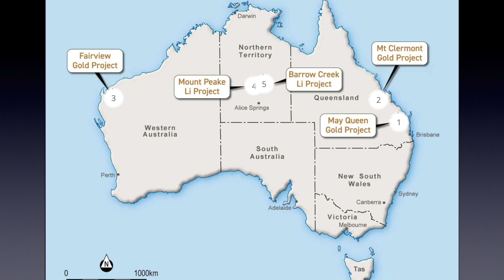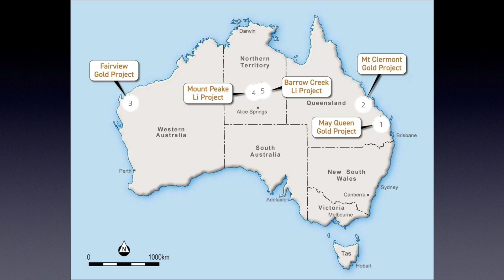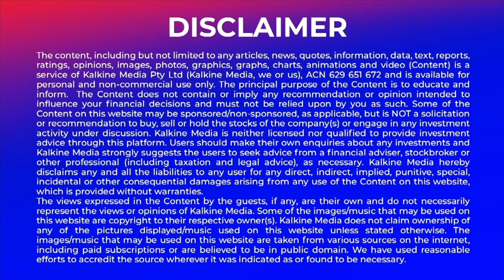Australasian Metals (ASX: A8G) Powering Up Through Diversified Mineral Assets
In this video, I'm sharing with you the exciting news about Australasian Metals (ASX: A8G). This company is powering up through a diversified portfolio of mineral assets, and I believe they have a lot of potential in the mining industry.

If you're interested in investing in mining stocks, then I recommend you check out Australasian Metals (ASX: A8G). This company has a lot of potential and I believe they'll be big players in the future of the mining industry.